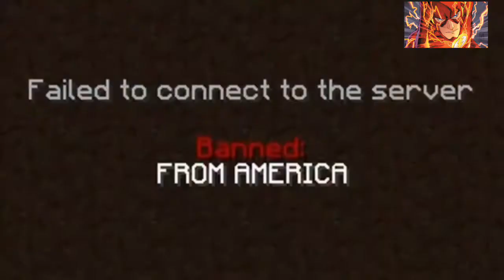فضيحة جاستن بيبر !justn Peper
صلي على محمد
                 موسيقى
                                                                                                             × Ncs ×
لاتبخل بلايك واشتراك ^_^
اول مرة في العراق انتروات مجانا شارك قناتنا في كلمكان حتى يعلم الاخرون
صفحتنا علفيس بوك
انستا: 7uhemen
كروب عالم الاندرويد سوف يجاوبنك على كل شي

هذه ليست للقرائة. ^_^
ريال مدريد, برشلونه, مباراة الهلال والنصر
كلاش رويال مهكرة , 1gengen1 , nreogamer 55 , اضافات جديدة في كلاش اوف كلانس
كلاش رويال تفتيح بكجات
كلاش اوف كلانس هكريوتيوب فضايح كل شي تبي شلون تحصل اسطوري مضمونة%100تجربة تفجير كرة شوفو شنو صارقتل الاسباركي.لعبة سوبر سيل الجديدة .سوبر سيل لعبة بدون جواهر شهر10#جيمر
امين_حسين amin7aim angels شخص يشتري ايفون 7 وفي نفس اليوم يغليه في ماء حار ويضربه بمطرقه !مقارنة نوت 7 مع ايفون 7 بلس | Galaxy Note 7 vs iPhone 7 Plusمعاينة وفتح صندوق اَيفون 7 واَيفون 7 بلس - iPhone 7 ReviewiPhone 7 Water Test! Secretly Waterproof?iPhone 7 vs 6S BEND Test!Apple – Introducing iPhone 7فتح صندوق للهاتف المحمول iPhone 7 و iPhone 7 Plus
تحشيش_عراقي قناه_العاب_عراقيه معاينة وفتح صندوق اَيفون 7 واَيفون 7 بلس
كيفية زيادة عدد المشتركين و المشاهدات على اليوتيوب
تحدي a challenge اسالني ask فلوق VLOG فلم movie مقلب
قراند اضافات جديده خرافيه
سياره جديده gta v مونتاج
مونتاج جراند سيارات

تجربة جراند 5
اونلاين قراند 5
اونلاين جراند 5
قلتشات قراند 5
عالم الالعاب
WORLD GAMES - عالم الالعاب
WORLD GAMES
طقطقة ارما 3
عرب لايف
Arma 3 : Altis Life mod
سيرفر عرب ارما
Middle East Life
سيرفر Middle East Life

gta sa
استعراض سيارات gta v
هجولة فورزا
اكس بوكس ون
سوني 4
Toy in other Languages:
هجولة فورزا هورايزن
باتش تغير جميع سيارات GTA v
باتش تغير جميع سيارات GTA 5
ركيت ليجس
كلمات استدلالية فيطية حتة ازيد المشاهدات بنظام اليوتيوب الجديد التافه السخيف! :
مستر شنب - هيلا تي في - مجرم قيمز - يوسف احمد - دفلزستيشن - السكين النارية فالمسبح - السكين النارية بتعمل فشار - تجربة السكين النارية على قلب - السكين النارية اللي تقطع اي شي - هل يمكن للسكين النارية قطع الحديد ؟ - السكين النارية بتقلي بيض - السكين النارية تقطع يد انسان - السكين النارية ضد جالكسي اس 6 - السكين النارية ضد الايفون - الين وير -الينوير - السكين النارية ضد حاسبة علي المرجاني - السكين النارية ضد لابتوب الين وير - السكين النارية ضد خالتك -_-
كلمات الحب و الحنية ام الفلوس -_-
مزيون_قيمز سلايم احسن سلايم بلعالم
7uhemen
Game star 7uhemen
نجم اللعبة
اخواني كلكم ^_^